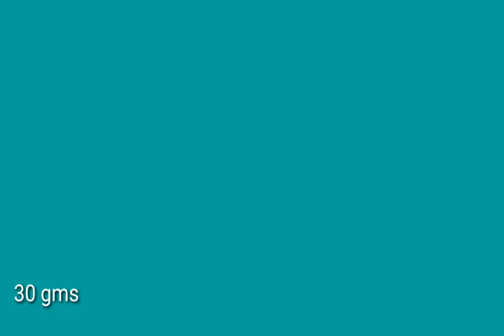Gold Chur design with weight and price / Gold Mantasha design with weight and price